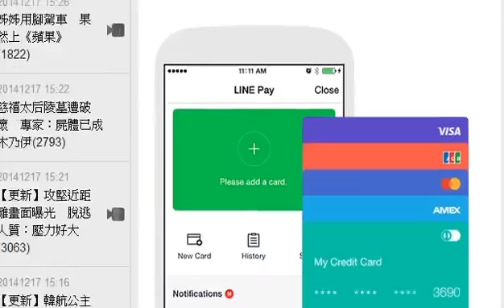還有話要說嗎？LINE新功能報你知 HD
通訊軟體LINE 4.8更新後新增「打字狀態」及「LINE Pay」兩項功能，未來除了能知道對方已讀訊息外，也能透過「打字狀態」知道對方還有話要說，不會錯過重要訊息，至於「LINE Pay」可讓使用者加入信用卡，透過網路或App購物，但目前只支援 LINE Store 的購物。

許多聊天室都有的「打字狀態」功能讓對方知道還有聊天訊息正尚未輸出，現在LINE 也推出這項功能，只要對方還在輸入訊息時，聊天室窗會出現「。。。」狀態，表示還在打字狀態，不過這項功能僅限一對一聊天，雙方都一定要使用有支援此功能的LINE版本及地區。

至於「LINE Pay」功能雖然已經開通，但有網友測試發現會出現「錯誤」訊息，但LINE稍早確認，該功能是可以正常使用。